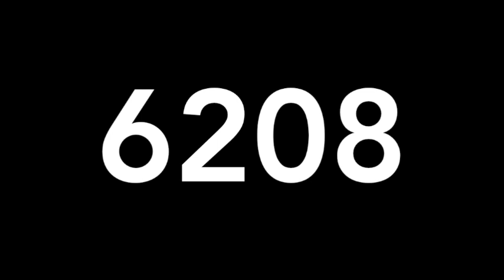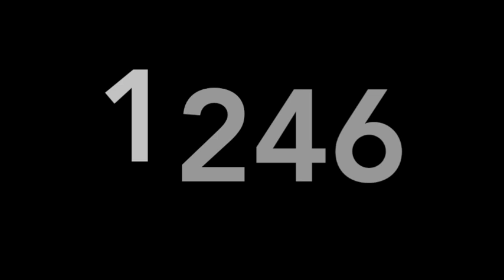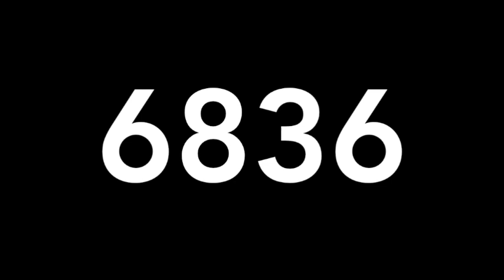RESULTADO LOTERIAS SABADO 15 DE FEBRERO DE 2020 - MIGUEL SALAZAR